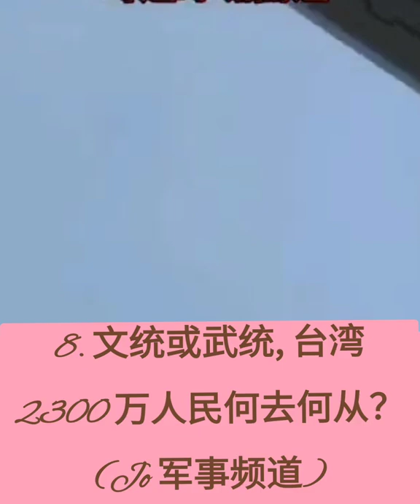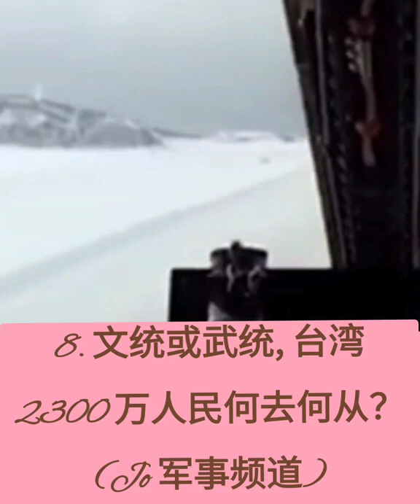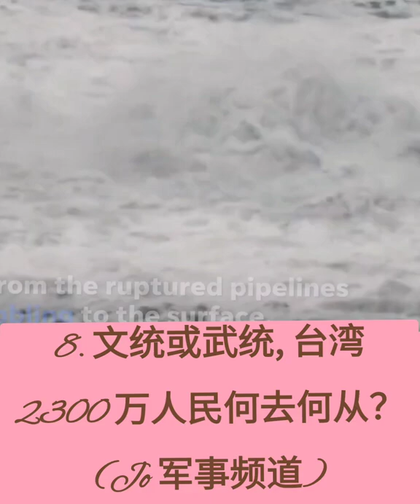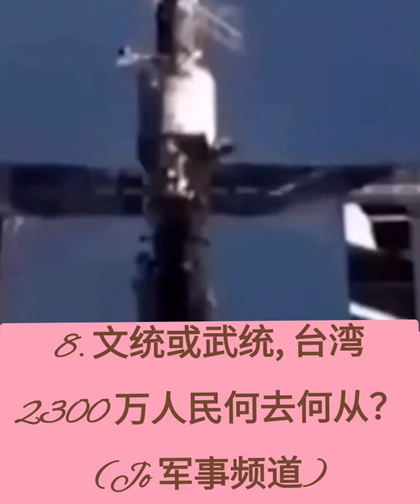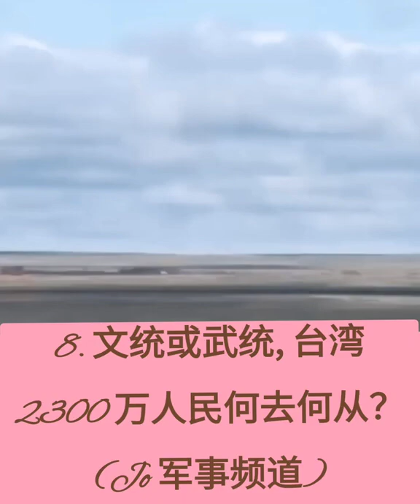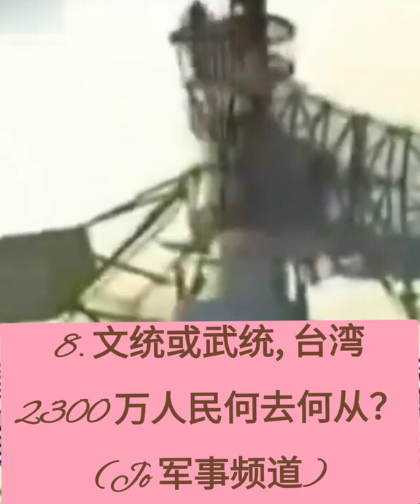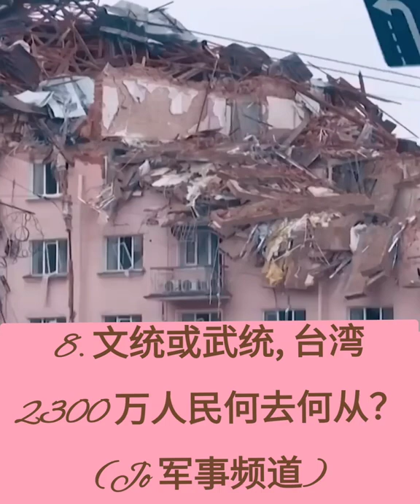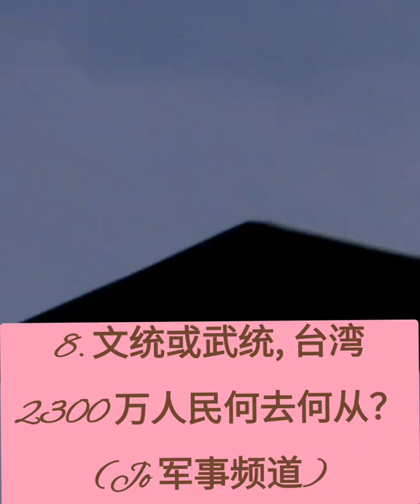8.💜💜💜文统或武统,台湾2300万人民何去何从？ (Jo 军事频道)